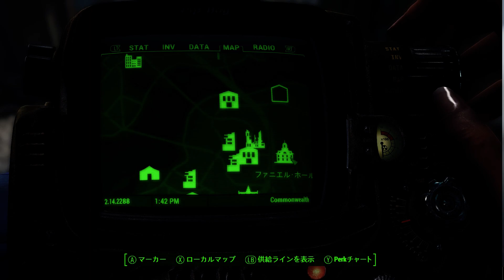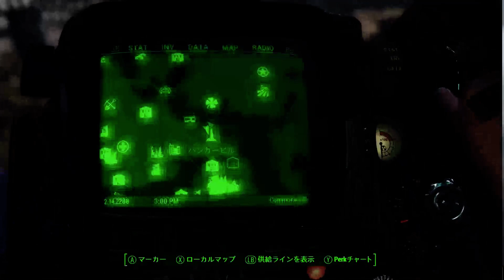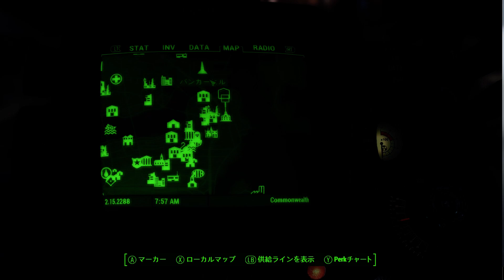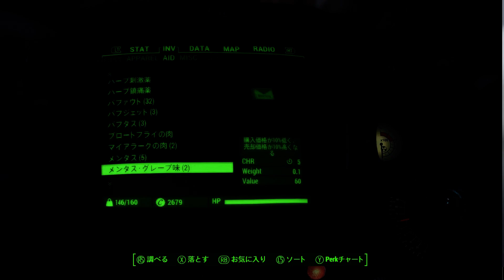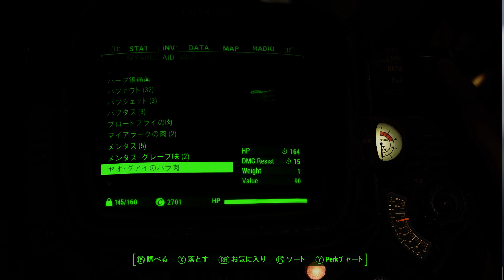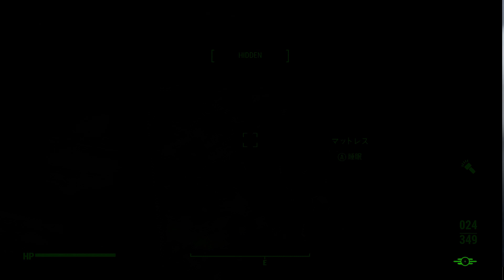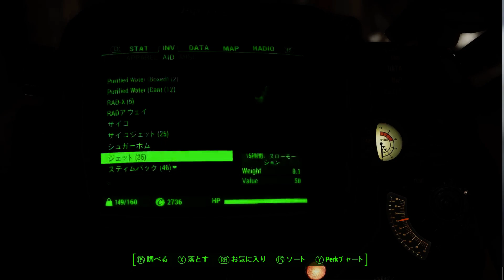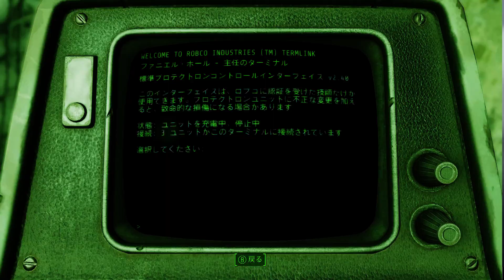[PC] Fallout4 真サバイバルの1日 LV35 [2ndPlay]